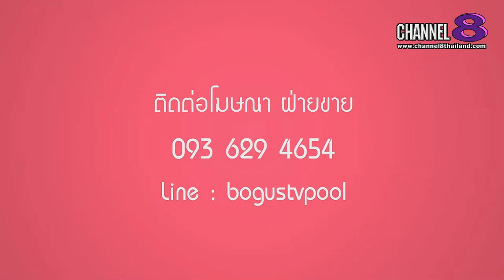Channel8Thailand : เปิดปากคนดัง 03-08-62 : EP.108 อยากสวยต้อง อ.น้ำหนาว แชมป์สักคิ้วระดับอาเซียน